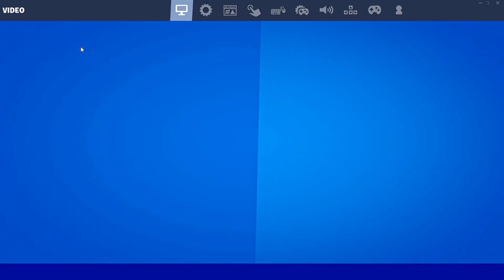Loser 🌴 BEST Controller Fortnite Settings! *AIMBOT* - PS5/XBOX/PS4/PC Chapter 3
Sueco - Loser [Music Video]

sony vegas edit using BCC plugin effects

(36,600 Arena Points)